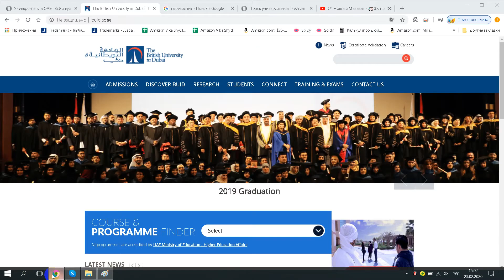الجامعة البريطانية في دبي